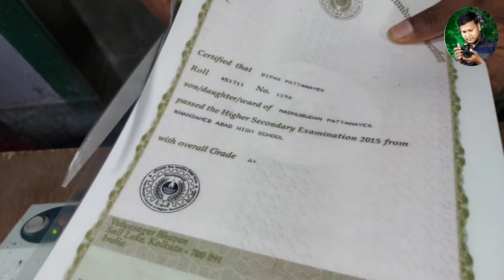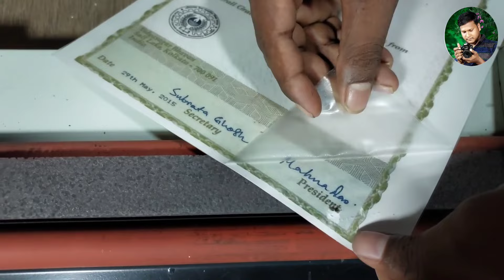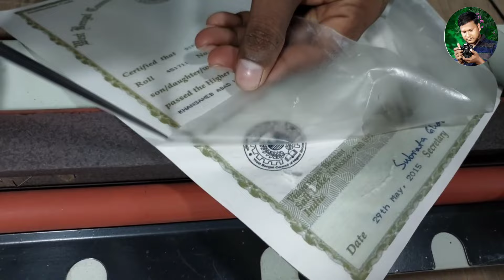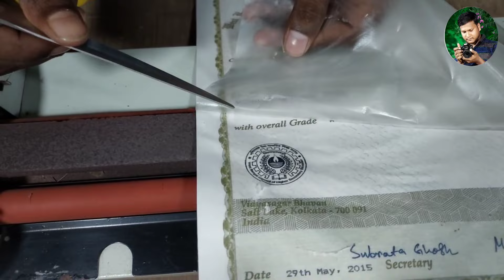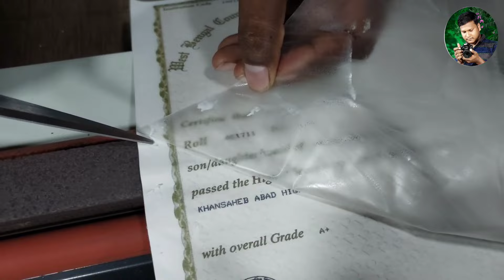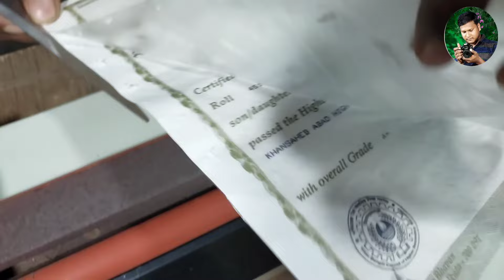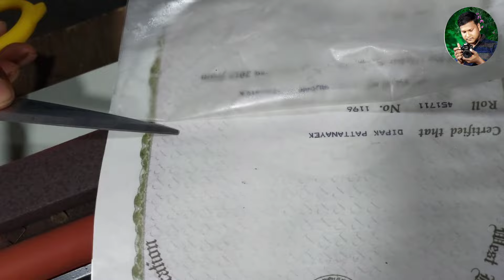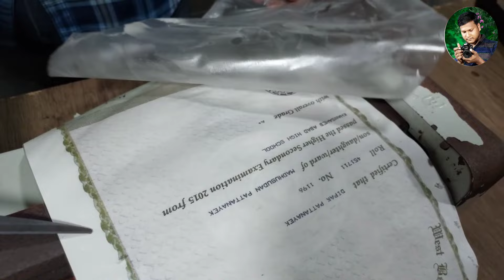How To Remove Lamination || How To Remove Lamination From Paper || কিভাবে পেপার লেমিনেশন তুলে ফেলবো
how to remove lamination ,
 remove lamination,
 how to remove paper lamination,
কিভাবে পেপার লেমিনেশন তুলে ফেলবো

Today I will make a video on all these topics,
So friends, this is a very important video. So friends will watch the whole video